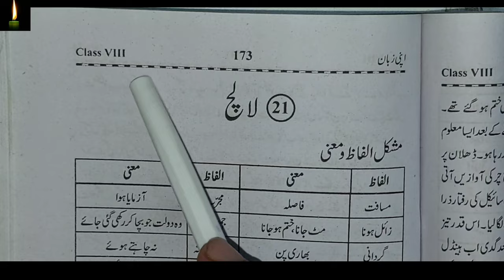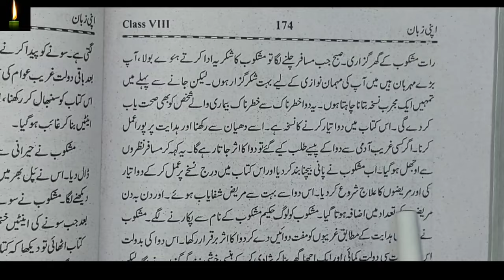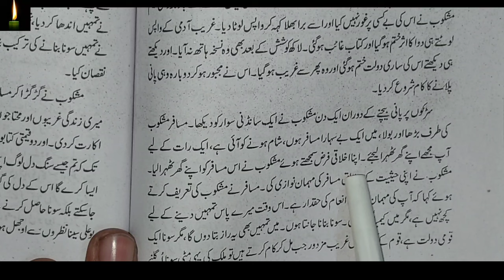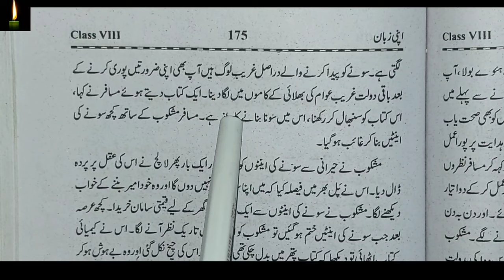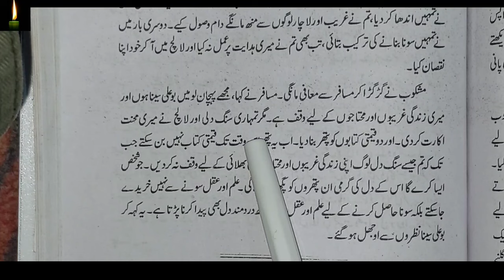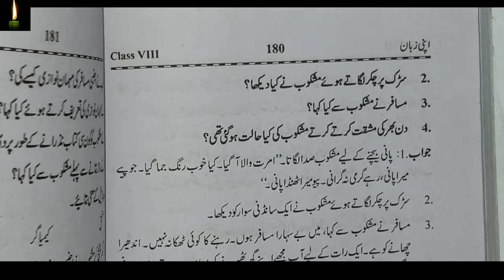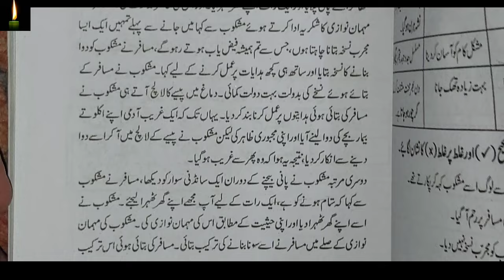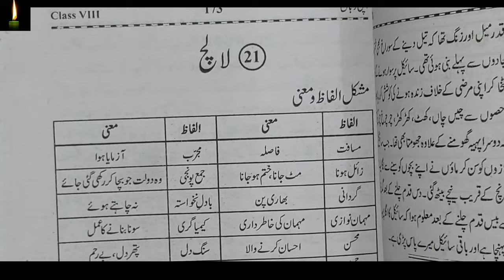apni zaban urdu book class 8 answers chapter 21 laalach || urdu book class 8 apni zubaan with explai